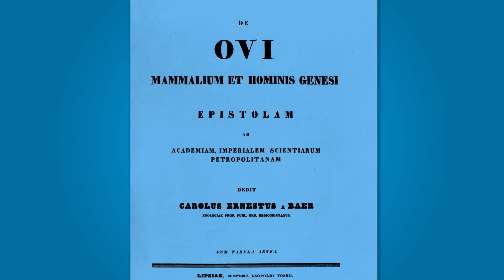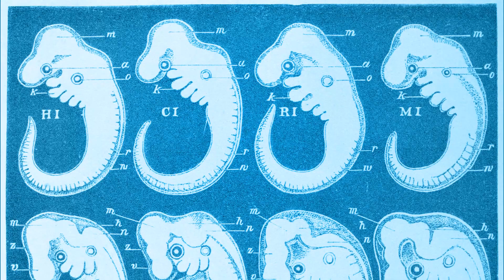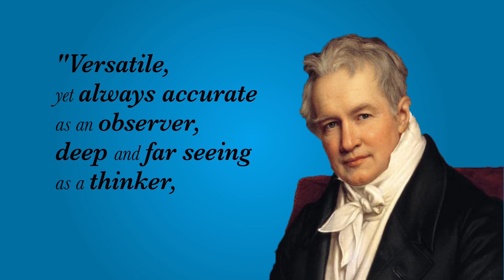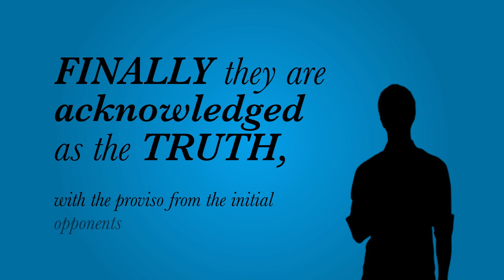Karl Ernst von Baer and Discovery of the Mammalian Egg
Outstanding International Project 2018 Discovery Award by Lowell-Milken Centre for Unsung Heroes, USA Author and narrator: Joonas Välja, 2nd year student of motion graphics at the design department of Kuressaare Regional Training Centre, Saaremaa, Estonia. Supervisors: Oliver Maaker (animation, storyboard), Anzelika Toll, Lauri Saluveer (photo editing, multimedia), Merit Karise LMC International Fellow (idea development, planning). Sincere thanks to Mr Erki Tammiksaar, geographer, historian of science and guide at the museum of Baer in Tartu